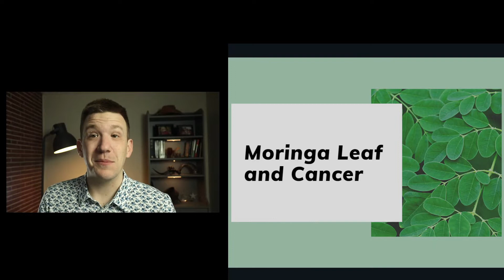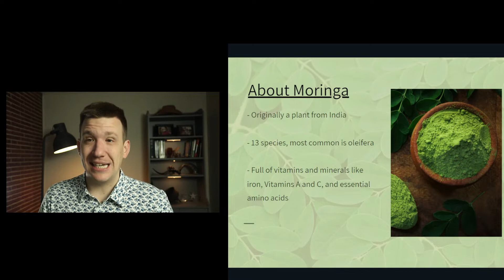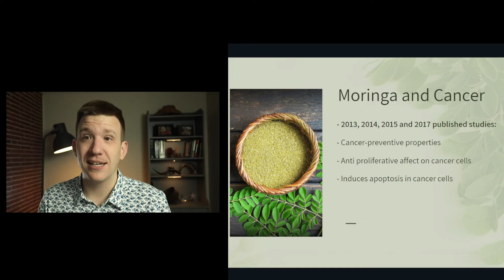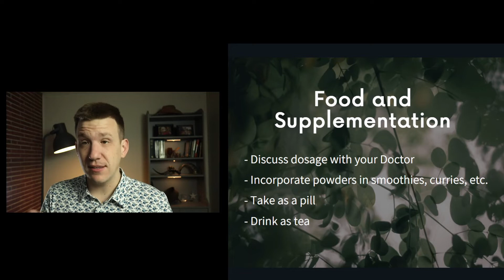The Powerhouse Plant that Helps with Cancer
We are talking about what Moringa Leaf is, the science behind it's effect on cancer, and some practical ideas for incorporating it into your plan!